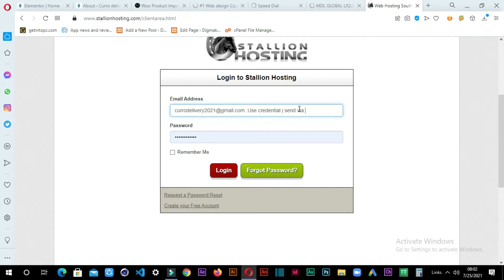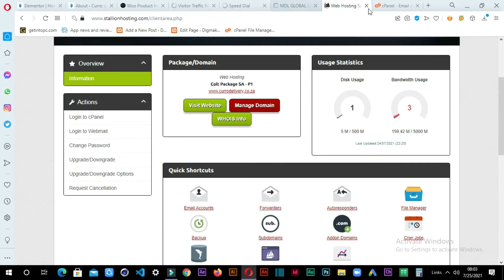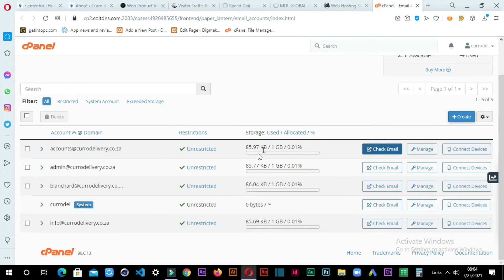How to open your web mail accounts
Once again thank you very much for choosing Digmarkhub we really appreciate your support. Don't hesitate to refer some of your collogues and friends to us we wont betray your trust.Above is a video that shows how to log in to the email allocated to your website. You can also use it to know how to login into cPanel which is very important for payments and notifications from website hosting provider.

We will appreciate it if you give us a honest review on the following platforms by clicking below